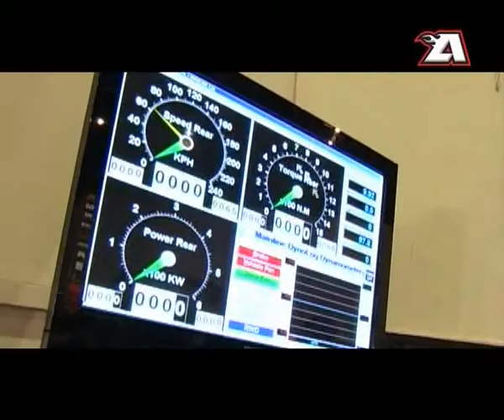Supra Gaz2jZ 1165 HP ADDX Dyno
Supra Gaz2jZ 1165 HP  Dyno